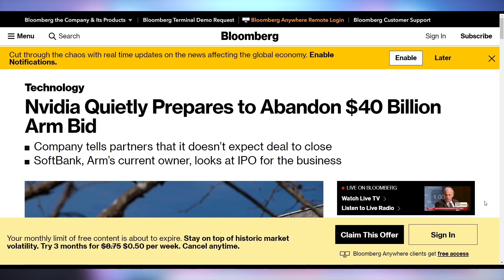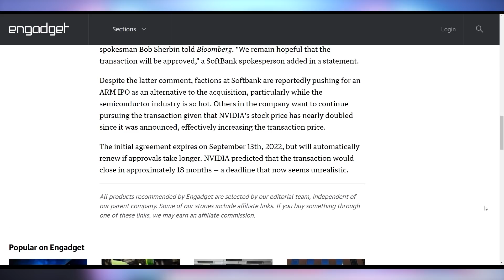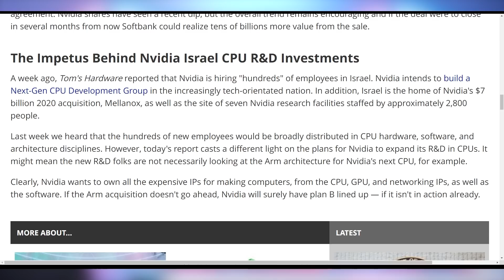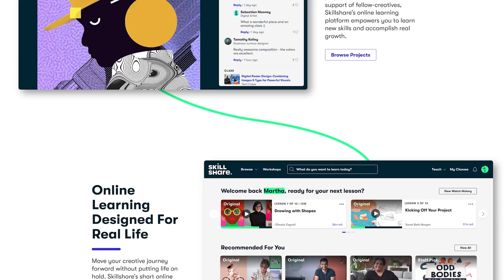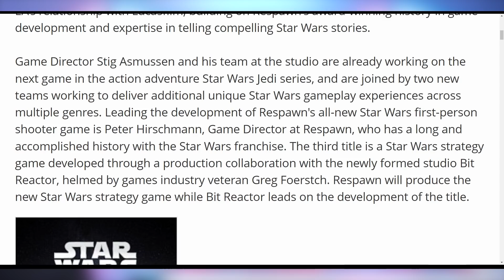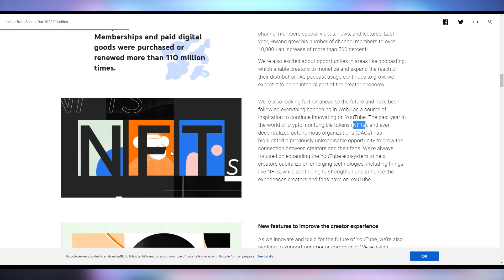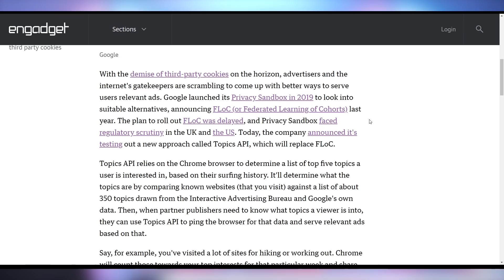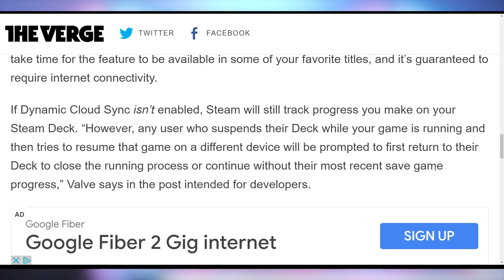Nvidia Gives Up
Sources & Timestamps!
0:00 - Intro
00:21 - ARM Deal Unloaded
03:28 - Sponsor
05:06 - Horizon Forbidden West Preview
05:43 - More Respawn Star Wars
06:18 - Cryptostonks
08:16 - YouTube NFTs
12:11 - Google Replacing Cookies
12:54 - Stream Deck Pedal
14:03 - Valve’s Dynamic Cloud Save

Presenter: Brett Sticklemonster
Videographer: Brett Sticklemonster
Editor: Catlin Stevenson
Thumbnail Designer: Reece Hill